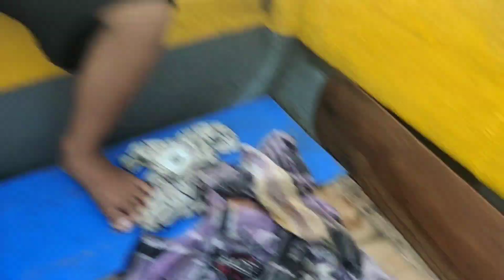Si Bocil ini Punya Skill Tersendiri mampu menaklukkan Ikan .,Handline Fishing Technique